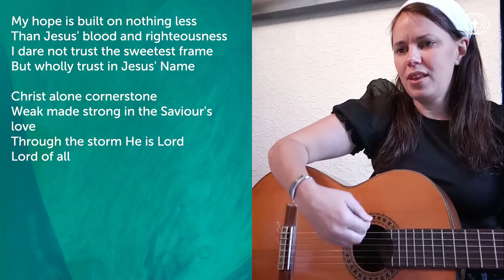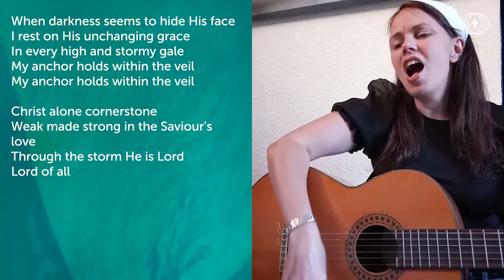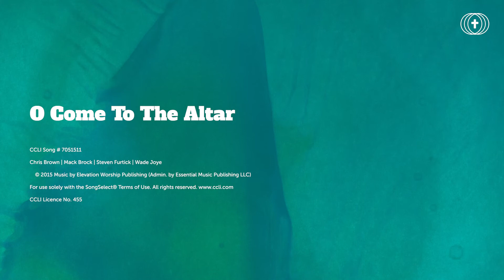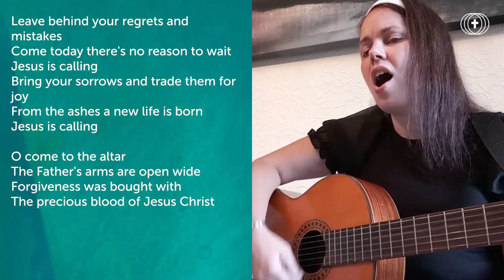Midweek Check-In | 20th May 2020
The Midweek Check-In from Emmanuel Community Church